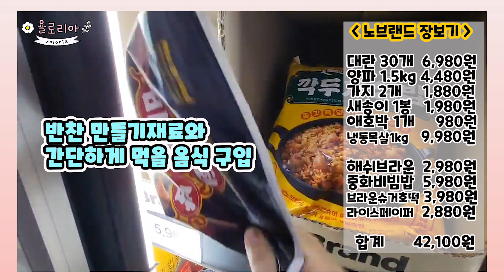우리집반찬#1 오랫동안 먹을 수 있는 반찬 만들기 | 노브랜드 최애탬 장보기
🛒반찬별 재료 장보기
인트로 , 노브랜드 장보기 ( 00:00~ )

🌴무짱아찌 절이기 ( 01:06~ )
무1개, 꽃소금(굵은소금), 물엿(무 무게의 1/10 무게 준비해주세요)

🍳계란장조림 만들기 ( 01:42~ )
계란15개, 양파1개, 대파 1대
진간장 100ml, 설탕 2숟가락, 국물용멸치, 물 500ml

🍆가지장아찌 ( 02:57~  )
가지2개, 양파1개, 청양고추 3~4개
물 100ml, 양조식초 100ml, 식초 100ml, 설탕 50ml

🥕무장아찌무침 만들기 ( 04:30~  )
무장아찌, 대파, 고춧가루 0.5,~1숟가락
참기름1, 매실청1, 다진마늘 0.5, 깨 1숟가락

🥒애호박새송이무침 ( 06:17~ )
애호박1개, 새송이3개
대파, 다진마늘 0.5, 멸치액젓1숟가락
매실청1, 진간장1, 고춧가루1, 깨1, 참기름1숟가락

🛒 Shopping for ingredients for each side dish
Intro, No-brand grocery shopping (00:00~)

🌴Pickling radish ( 01:06~ )
1 radish, flower salt (coarse salt), starch syrup (prepare 1/10 the weight of radish)

🍳Making boiled egg ( 01:42~ )
15 eggs, 1 onion, 1 green onion
100ml dark soy sauce, 2 spoons of sugar, anchovies for soup, 500ml water

🍆 Pickled eggplant ( 02:57~ )
2 eggplants, 1 onion, 3-4 cheongyang peppers
100ml water, 100ml brewed vinegar, 100ml vinegar, 50ml sugar

🥕Making armed ajji ( 04:30~ )
Red pepper paste, green onion, red pepper powder 0.5,~1 spoon
Sesame oil 1, plum extract 1, minced garlic 0.5, sesame 1 spoon

🥒 Seasoned zucchini and saesong ( 06:17~ )
1 zucchini, 3 king oysters
Green onion, 0.5 minced garlic, 1 tablespoon of anchovy fish sauce
1 plum extract, 1 dark soy sauce, 1 red pepper powder, 1 sesame seed, 1 spoon of sesame oil

Made with pickled vegetables Made with zucchini and prawns pickled eggplants braised eggplant

canon m50
갤럭시 Z플립3